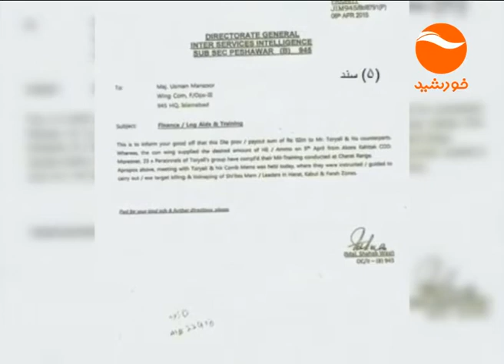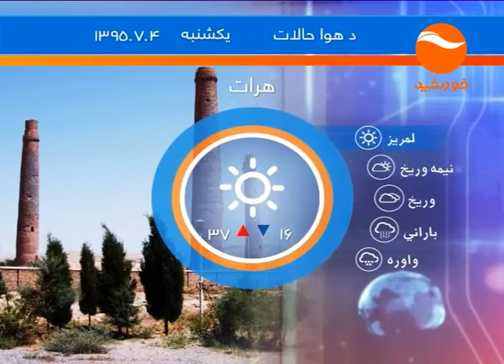KHURSHID NEWS 10 AM 03 07 1395